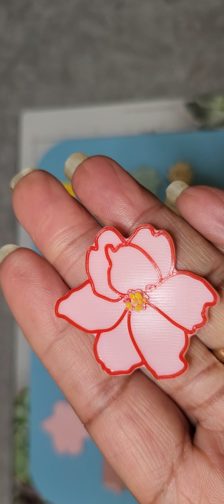Glue and Chat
Gluing and chatting about creator's issues. My current passion is creating earrings. They are small but different.  I like creating earrings that allow the wear to personalize their look. I have a small Etsy and TikTok shops featuring my creations.